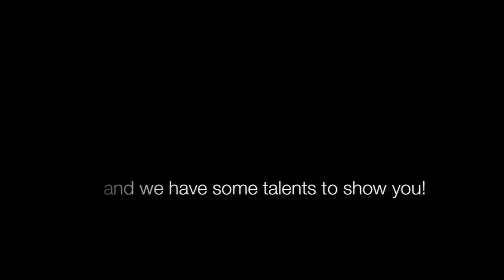HERO Club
HERO Club asks for help.